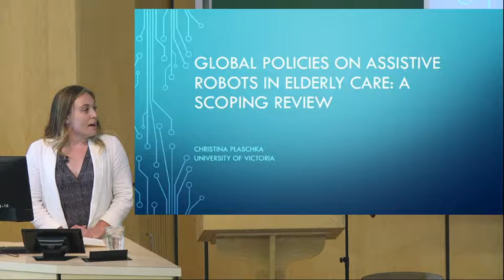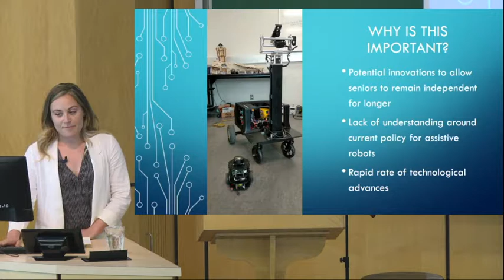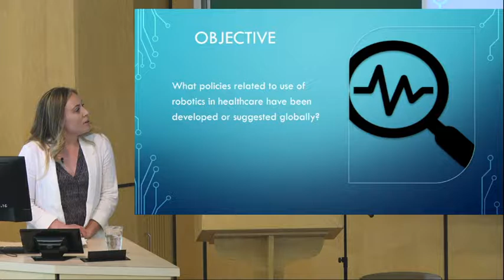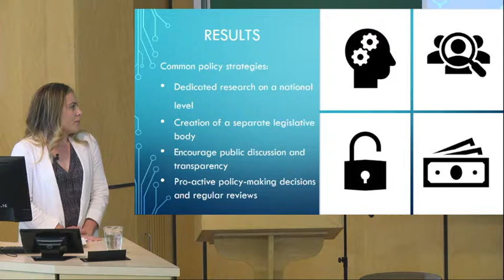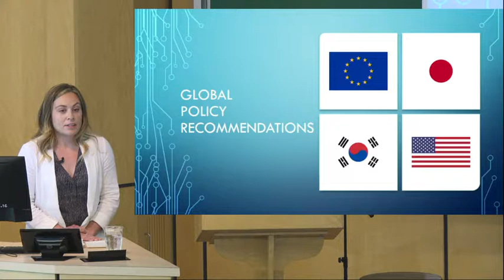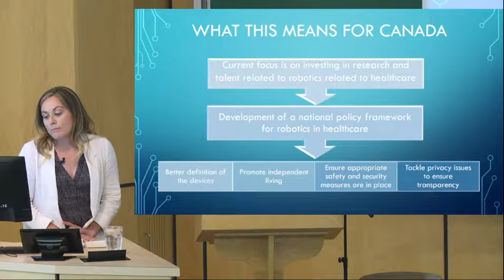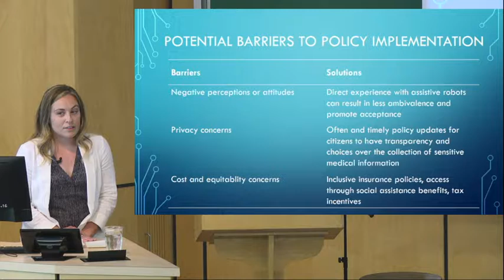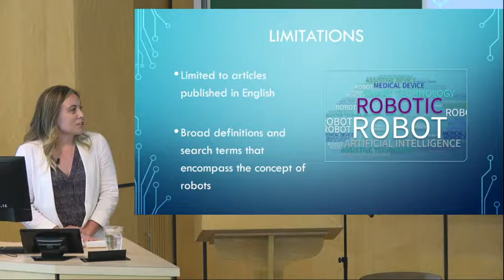Christina Plaschka - Global policies on assistive robots in elderly care: A scoping review